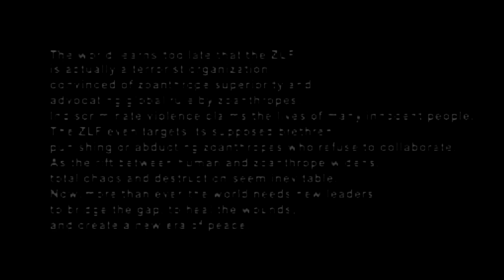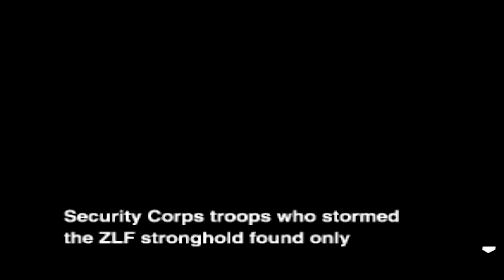Bloody Roar 2 PS1 - Shenlong Story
So he is Long's clone but very evil but also in the end Does he kill himself?